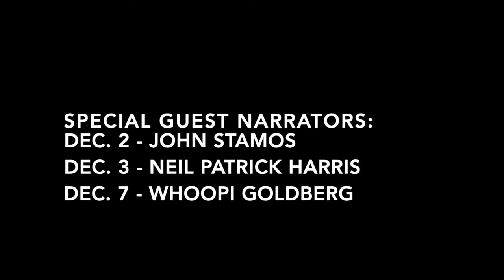Candlelight Processional Highlights [From 2018] - Neil Patrick Harris/John Stamos/Whoopi Goldberg!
Candlelight Processional Highlights from 2018!
Featured Celebrity Guest Narrators: Neil Patrick Harris, John Stamos, and Whoopi Goldberg!

***NOTE*** This video does NOT contain every song and reading from the Candlelight Processional.

Here is a highlight video of the yearly tradition at Walt Disney World called the Candlelight Processional. This event features a live orchestra, a mass choir, harold trumpeters, and special celebrity guest narrators. The Voices of Liberty are also featured in this amazing production performed during every Holiday Season at EPCOT.

The Voices of Liberty are a premiere acapella group that performs under the Rotunda of the American Adventure Pavilion in EPCOT at Walt Disney World. They have been singing there since EPCOT opened on October 1, 1982. They continue to perform songs that inspire the American spirit, year round.

Tune in everyday during this Holiday season for a brand new Voices of Liberty Dickens Carolers video. Americana videos will resume on January 1, 2021.